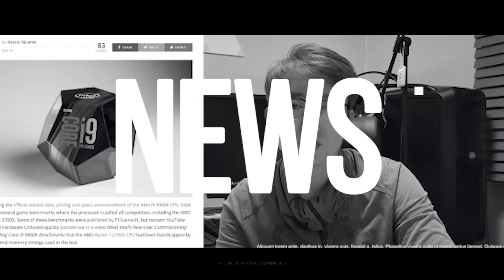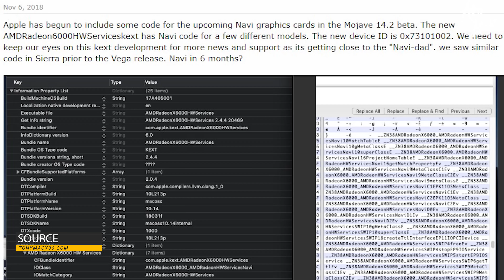AMD Navi 여름 출시설 유출 내용 정리 / 여름 미드레인지 그래픽 시장은 Navi가 출격준비중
Amd 의 차세대 7nm 그래픽 카드 Navi 의 여름 출시설 관련 유출 자료를 정리했습니다.

- 편집 : 아토

- 장비
- Galaxy S8+